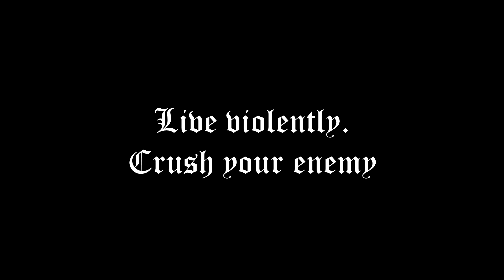Stridulvar Slavic training with The Croatian Warmaster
SLAVA ! This Thorsday we decided to sacrifice our sweat and training to our Slavic Ancestors and Idols, we trained with some man made weights and had a good time. we salute every slavic tribe out there ! Keep the Slavic flame burning !

Sheep shall hide,
Wolves shall bite